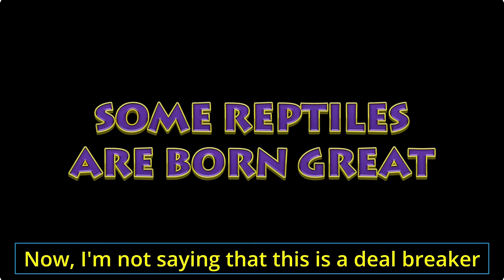CROC Remastered VS Original Croc Graphics ~ SHOWDOWN!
SUPER excited CROC Legend Of The Gobbos Remastered is REAL & by the original developers Argonaut Games!! Thought it would be fun to compare the croc remaster trailer to the original game and see, at least visually how it compares : ) Hope you have fun here and SUBSCRIBE for future content